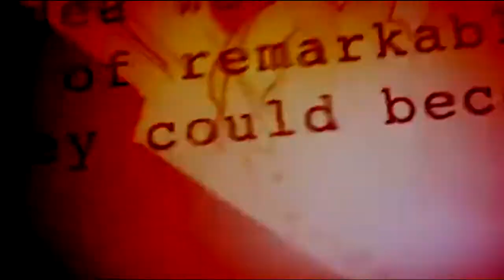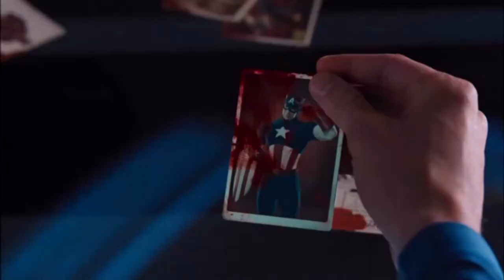Avengers Tribute - Put On Your War Paint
One day to go until Infinity War! I am soooo ready!!!